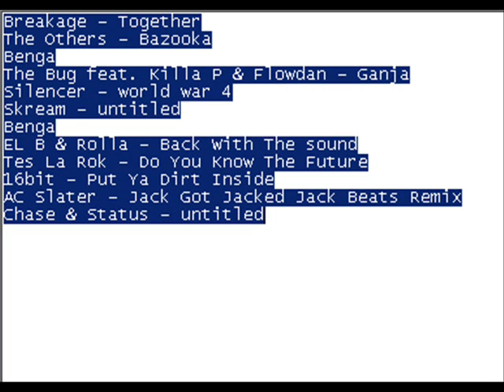The Doobstep Mix 22/28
Breakage - Together
The Others - Bazooka
Benga
The Bug feat. Killa P & Flowdan - Ganja
Silencer - world war 4
Skream - untitled
Benga
EL B & Rolla - Back With The sound
Tes La Rok - Do You Know The Future
16bit - Put Ya Dirt Inside
AC Slater - Jack Got Jacked Jack Beats Remix
Chase & Status - untitled